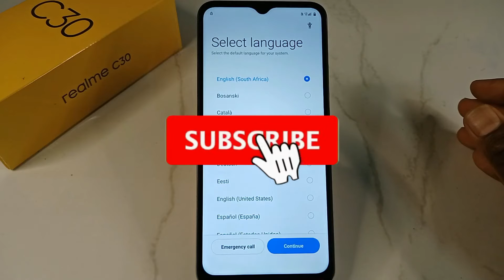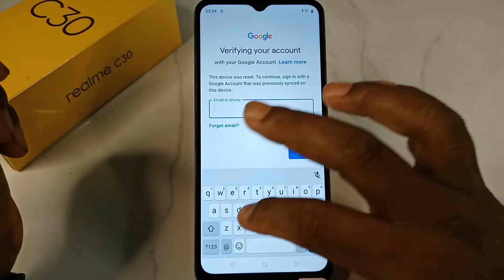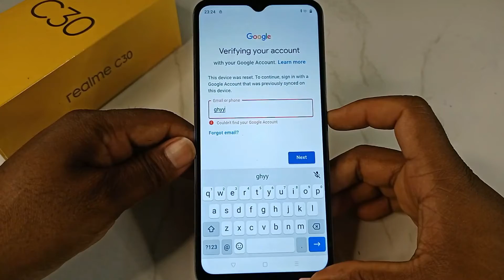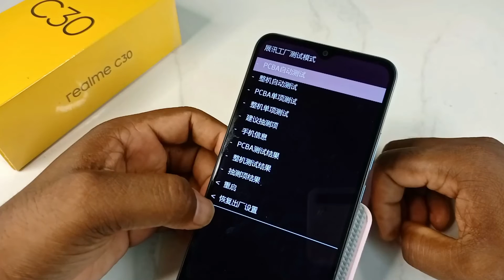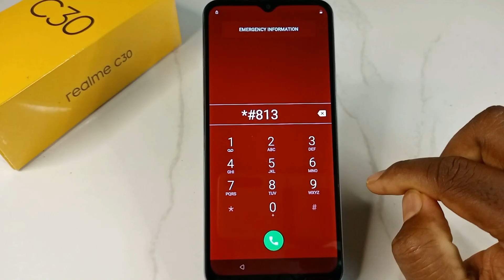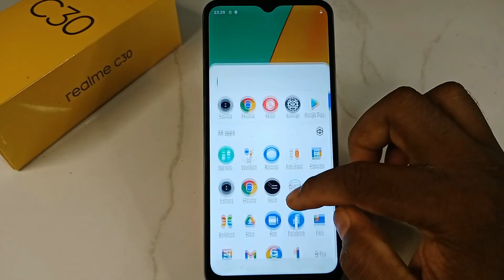Realme c30 frp bypass without pc ! Realme c30 google account remove ! Realme rmx3581 frp bypass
Realme C30 (Rmx3581) Frp Bypass ll Google Account Bypass Without Pc 100% Free ! Realme c30 google account remove ! Realme c30 google account bypass !